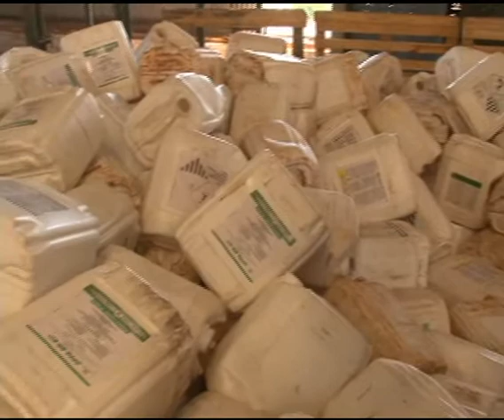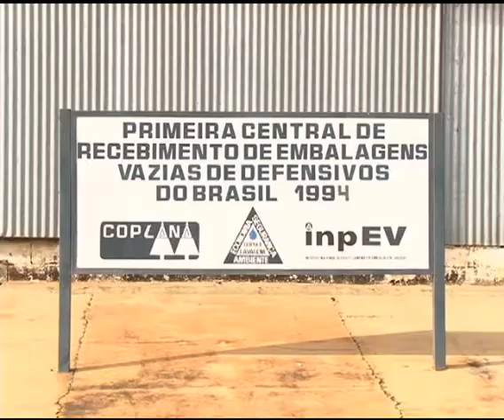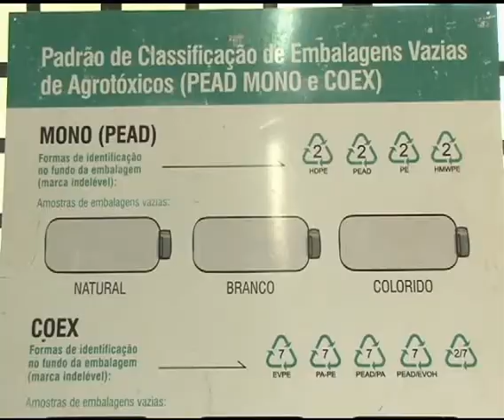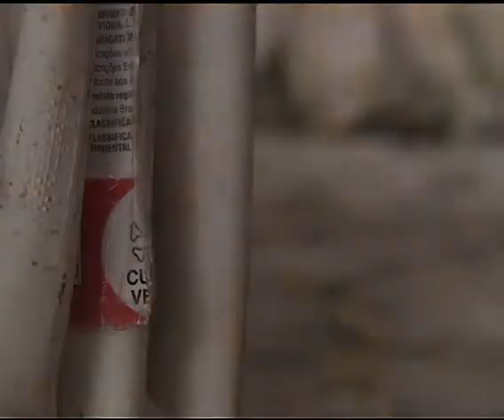UN ABAG Flávio Coelho